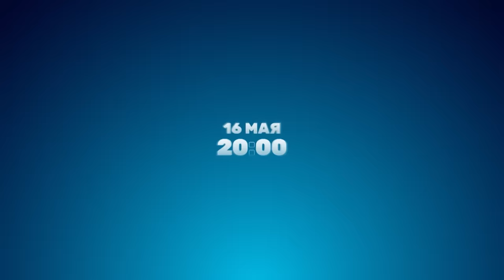Камеди Клаб «Мальчишник в Адлере» USB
Всё, что было в Адлере, остаётся в Адлере. Эфир от 18.09.15

Смотри Comedy Club по пятницам в 21:00 на ТНТ.